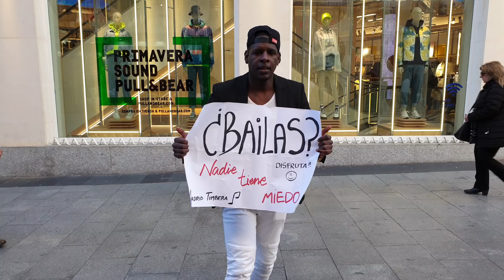Alicia Velasco BAILARINA ESPAÑOLA se une a bailar salsa miren qué sucede 🔥